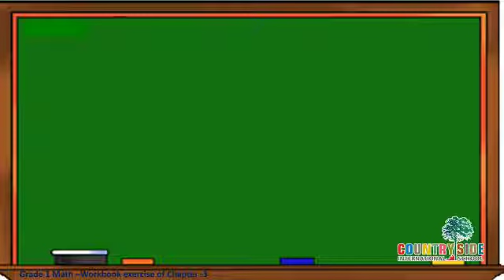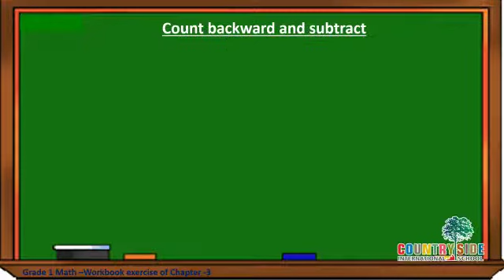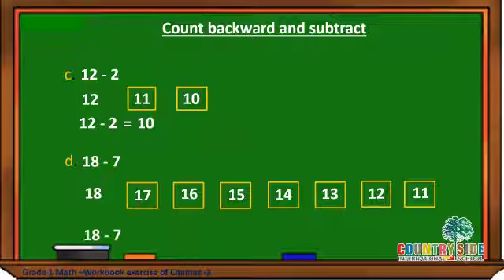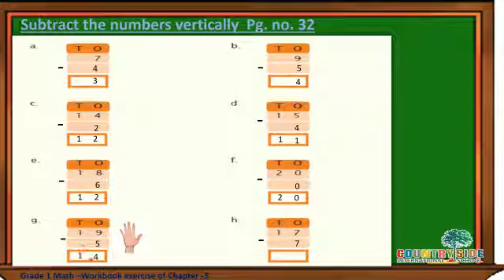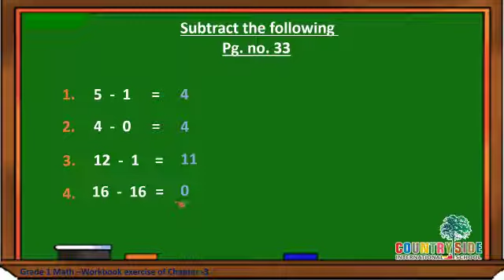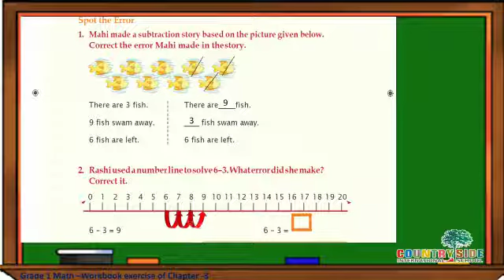Grade 1: Math- Countryside International School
Workbook Solution and exercises by Ms. Shreya, Educator, CIS